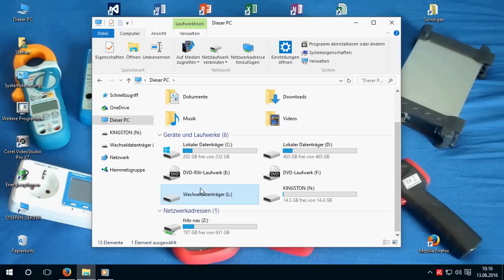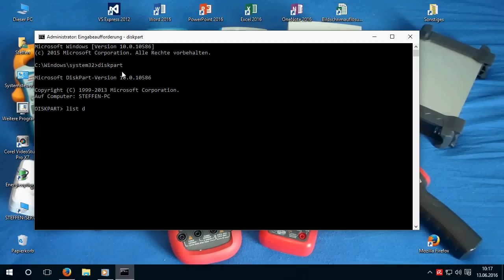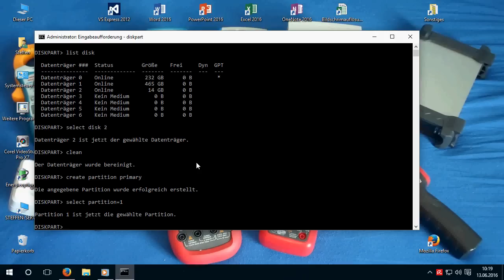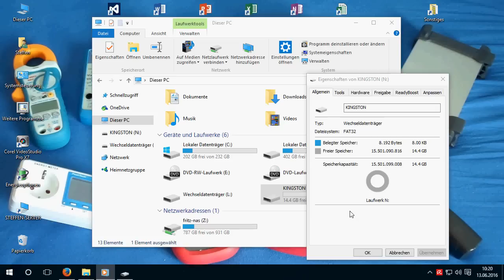Defekten USB-Stick mit diskpart reparieren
In diesem Video zeige ich, wie man einen defekten USB-Stick unter Windows mit diskpart reparieren kann.